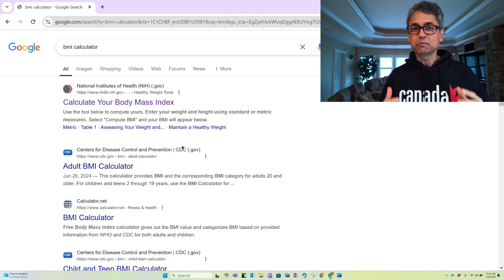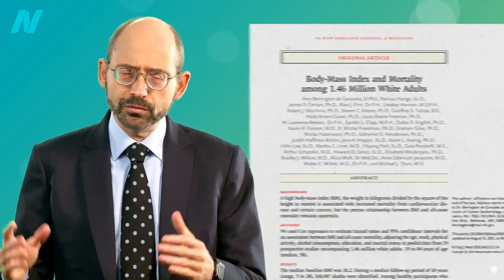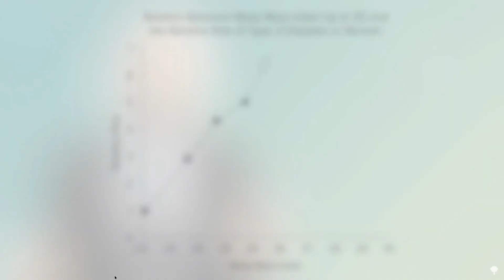What’s your ideal weight and BMI for health and longevity?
If you search the internet, you will see that a BMI between 18.5 and 24.9 is healthy. But, what’s the most optimal BMI for health and longevity?